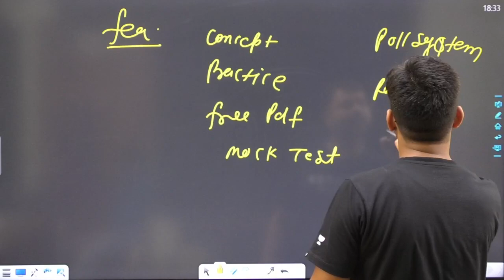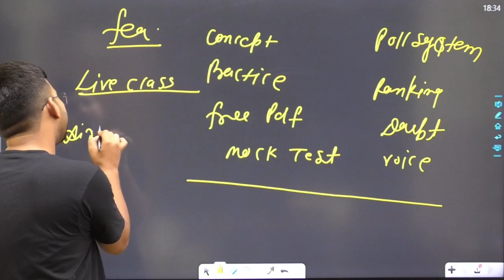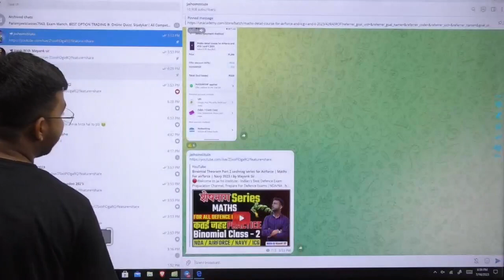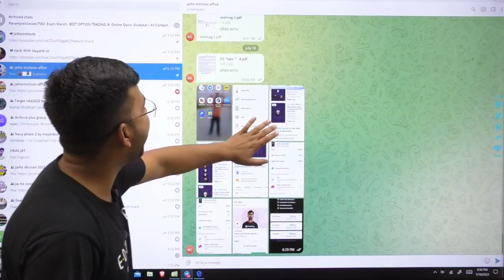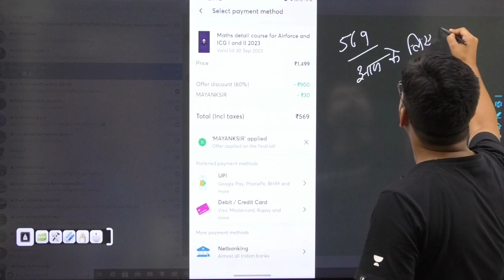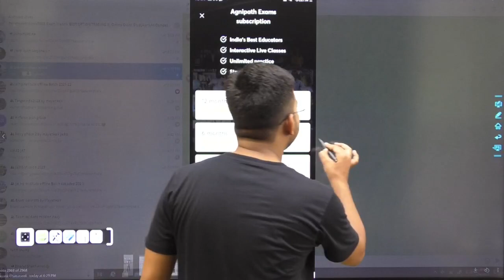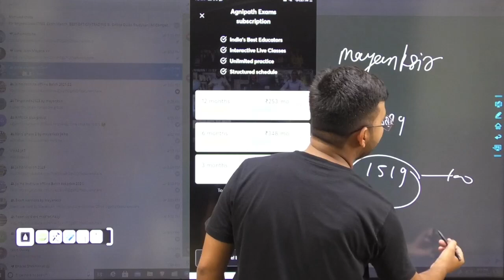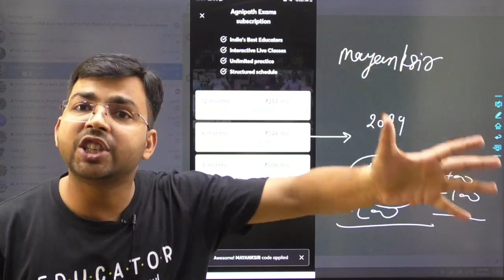MATHS SPECIAL BATCH FOR AIR FORCE | NAVY | ICG अब आयेगें 25 में 25 BY MAYANK SIR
🔴Welcome to Jai ho institute - Indian's Best Defence Exam Preparation Channel. Prepare For Defence Exams ( NDA/NA , Navy AA/SSR, Airforce X/Y, Coast guard GD/DB ).

Jai Ho Institute Offline Branch Address - Jai ho Institute Damodar Nagar Barra, Near Patel Sadan Guest House, Kanpur 208027